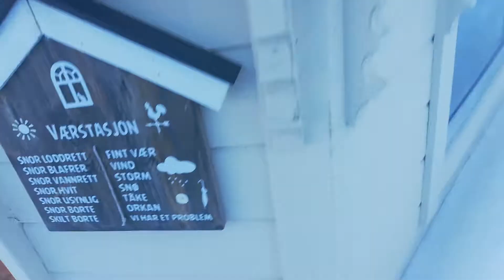Maalat na isda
Gumawa kmi ng maalat na isda bilad namin na wlang araw hehehehe